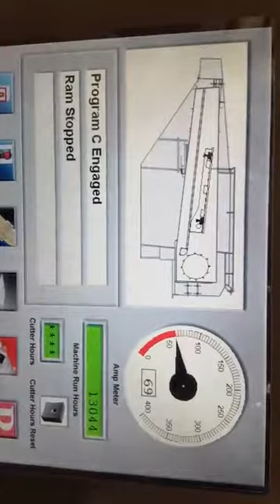52" Vecoplan Single Shaft Shredder, Model RTR 52/100K Shorty, Made New In 2008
52" Vecoplan Single Shaft Shredder, Model RTR 52/100K Shorty, 56 Cutters, All New Knives Installed, 15" Diameter Hard Faced Rotor, Hydraulic Ram 5 Hp. Includes Hopper, Control Panel with HDMI Screen, (1) 30" x 22' heavy duty material conveyor.